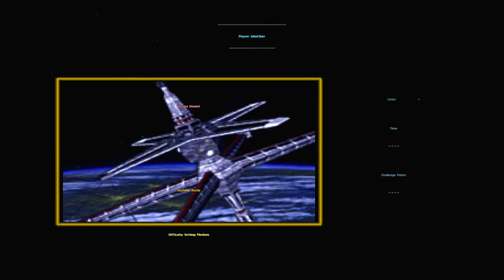Star Wars: Shadows of the Empire en Español - Ep. 8 - DROIDE DESCUARTIZADO MORTAL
En este episodio de Star Wars: Shadows of the Empire en español, exploraremos de lleno el palacio-alcantarilla de Xizor, sólo para encontrarnos que todo lo que nos pueda disparar nos dispara y lo que no puede dispararnos también nos dispara. ¿Encontraremos a Xizor o bailaremos eternamente sin hacer nada en su palacio? Veamoslo ahora. Esto y mucho más en este episodio de Star Wars: Shadows of the Empire en español.

Star Wars: Shadows of the Empire en español (conocido también en en español como Star Wars: Sombras del Imperio) es un videojuego creado por Lucasfilm Ltd. en 1996. La idea original fue crear una historia entre The Empire Strikes Back y Return of the Jedi (tiempo que no había sido tomado en cuenta en la saga Star Wars hasta aquel entonces), y explorar todas las posibilidades comerciales del lanzamiento de una película entera, sin llegar realmente a hacer el filme. Esta aventura preparó el camino para el lanzamiento en salas cinematográficas de la Edición Especial de la Trilogía de Star Wars el año siguiente, y los lanzamientos posteriores de la Trilogía de la Precuela de Star Wars.

Varios artículos fueron lanzados, incluyendo una novela, una novelización junior, una serie de cómics, videojuegos, tarjetas coleccionables, una banda sonora, juegos de rol, figuras de vinil, juguetes de Micro Machines, estatuillas, modelos para armar, figuras de acción y vehículos, etcétera.

El proyecto entero de Shadows of the Empire, al igual que The Force Unleashed, aunque técnicamente no fue un filme, puede ser considerado colectivamente como el proyecto más cercano a una película en la continuidad oficial de Star Wars (sin tomar en cuenta la destrucción desmesurada del canon por parte de Disney...), sin ser un filme en realidad. Esta historia es significativa por el hecho de que se reportó que George Lucas comentó que él mismo habría realizado una historia como ésta en filme de haber tenido el tiempo y la fuerza para llevarla a cabo a principios de los ochentas.

Steve Perry escribió la novela original, la editorial Dark Horse publicó una serie de cómics y LucasArts desarrolló el videojuego para Nintendo 64 y PC. Cada producto fue diseñado para contar una parte de la historia, así, la novela se centró en los personajes de Luke Skywalker, Leia Organa, Chewbacca, Lando Calrissian, Darth Vader, Xizor y los droides C-3PO y R2-D2; los cómics en Boba Fett y el videojuego en Dash Rendar, quien es a quien manejamos en esta ocasión.

Plataforma: PC
También para: Nintendo 64
Disponible en: Tiendas/GOG
Desarrollador: LucasArts
Distribuidor: Microsoft
Género: Acción, Aventura (Ciencia ficción)
Idioma: Voces y texto en Inglés
Lanzamiento: 3 de diciembre de 1996